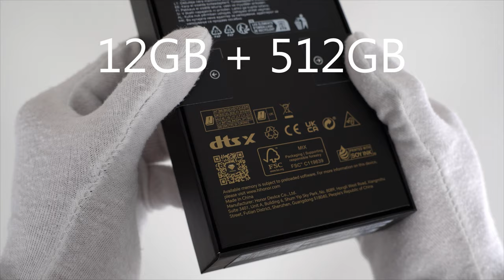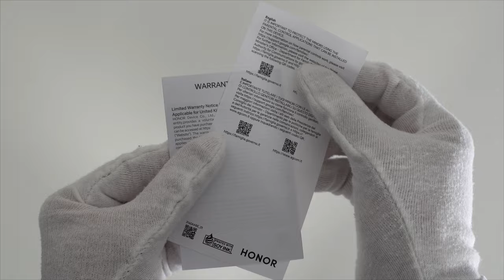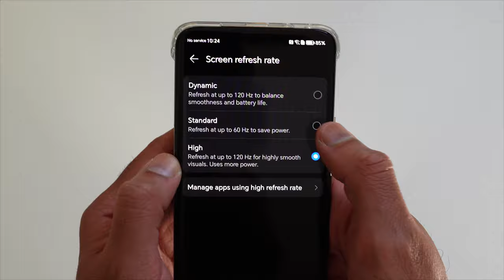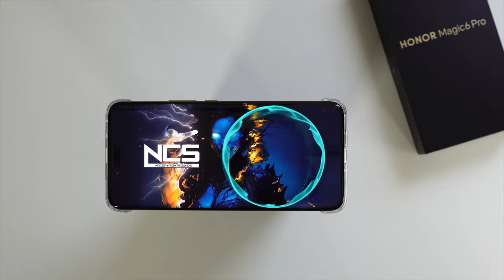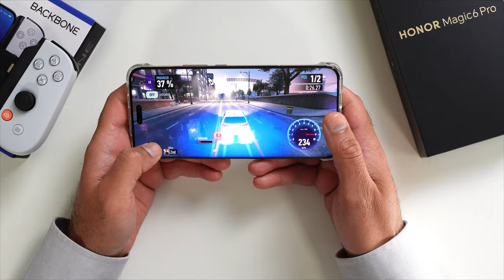Sensational Camera Meets AI ✨I ASMR Unboxing of HONOR Magic 6 Pro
Support Required;

In this video, I will be unboxing the brand new Honor Magic6 Pro smartphone with AI camera technology. Join me as I take a closer look at all the features and accessories that come with this high-tech device. From the sleek design to the powerful camera capabilities, I will show you everything you need to know about the Honor Magic6 Pro.

Timestamps;
00:00 Intro
00:20 Unboxing
01:43 Accessories
02:16 Magic6 Pro
03:37 Anti Smudge
04:05 The Case
04:31 Setup
04:58 Camera Test
09:50 Video Test
10:22 Music Test
10:54 Shadowgun Legend
11:24 Dead Cells
11:54 Genshin Impact
12:24 Real Racing 3
12:54 Sky Children of Light
13:24 Modren Combat 5
13:54 NFS No Limit
14:35 Opinion
14:46 Re-boxing